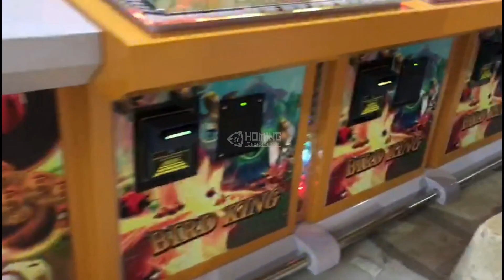Newest 4 Players / 6 Players / 8 Players Upright Fishing Skill Game,3D Bird King Fishing Game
● Software : original system version;
● Games: original games board;
● Jackpot Function: supported;
● Players: 4 / 6 / 8 / 10 players;
● Monitor: 45" / 55" / 65"/ 85" / 100" HD monitor display;
● Profits Income :Stable Revenue Process (15% - 45%);
● Cabinet & Monitor: high quality cabinet & monitor;